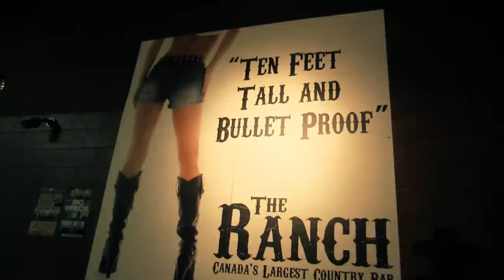Country 101 Kansas Stone Live At The Ranch JMC Film Co. 2014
New song from Kansas Stone Album "Country 101" performed Live at The Ranch Country Bar in Barrie, Ontario